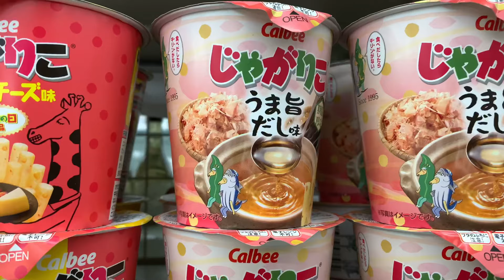МОКБАН. Битва Джягарико!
Из архива.
Сравниваю чипсы одного производителя с похожимина первый взгляд вкусами. Так ли это или нет...